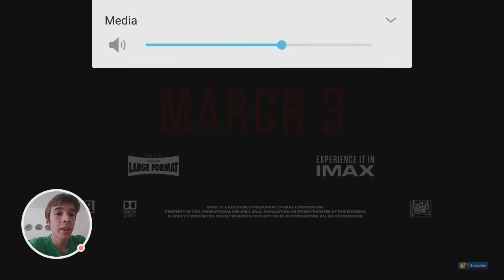Logan Official Teaser Trailer REACTION-MovieStalkers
GUESS WHO'S BACK FOR ONE LAST MOVIE!!